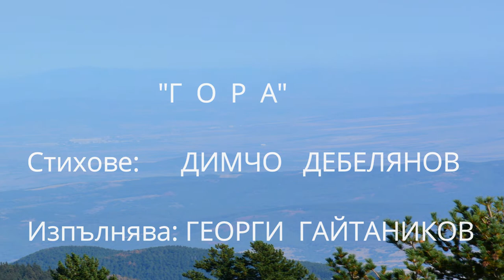"ГОРА", Стихове - Димчо Дебелянов, Музика - Симеон Венков, Спонсор - Музикаутор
За контакт с проф. Симеон Венков